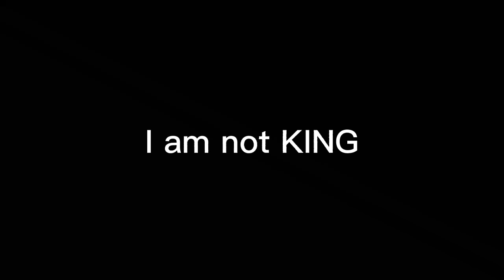I am not KING 👑 I am not GOD 👼 I am Meme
Btw It my b day ^^💅🏾✨